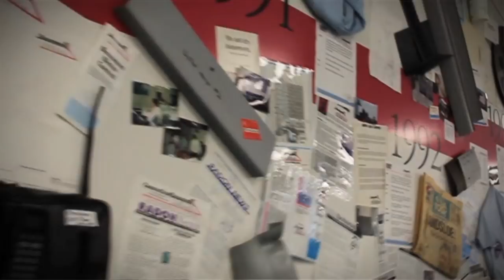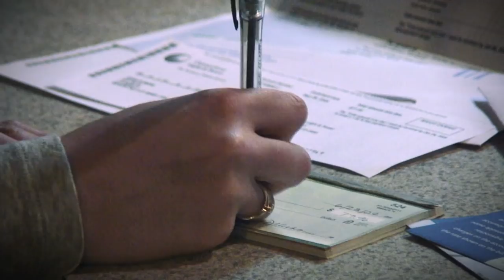Saving Energy at Home | Home Energy Audits and Conservation Experts | Dr. Energy Saver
What makes Dr. Energy Saver different from any other energy conservation company? They practice a unique whole-house approach to assess each home as an individual system-- making for the perfect and custom solution.

When you invite  Dr. Energy Saver specialists into your home, they will do much more than just take measurements and crunch numbers. They will evaluate all of your home's features,  your family's needs, and your budget, to come up with a solution that will give you the best savings and results per dollar invested. They will then perform all the necessary improvements.

Dr. Energy Saver is more than just a home energy audit company or a energy saving service provider. It is the result of many years of experience and hard work in the home improvement industry, and a deep understanding of building science and home energy consumption.

All of the Dr. Energy Saver technicians are trained, certified and consistently updated in the National Energy Conservation Center, in Seymour, CT. This houses a  state-of the-art technical and testing facility with 40,000 sq. ft. of hands-on-educational displays. The facility is the first of its kind and, to date, the largest in the U.S.

Would you like a greener, more comfortable and affordable home? Call Dr. Energy Saver today, and experience the difference!